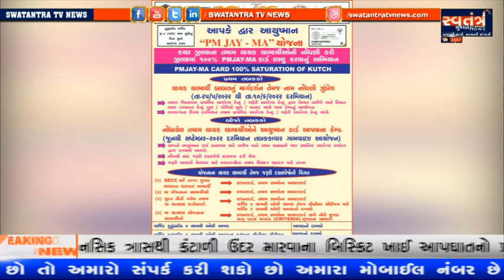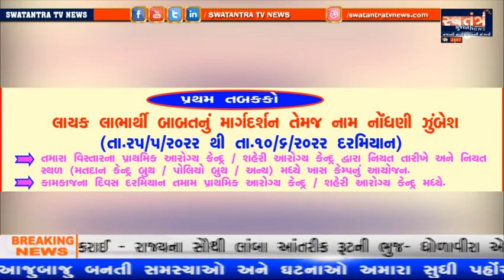KESHOD || કેશોદમાં દુકાન બાબતે બોલાચાલી થતા મારામારી થઈ